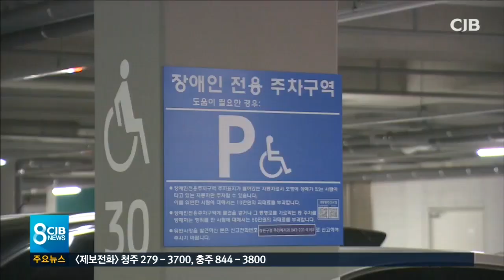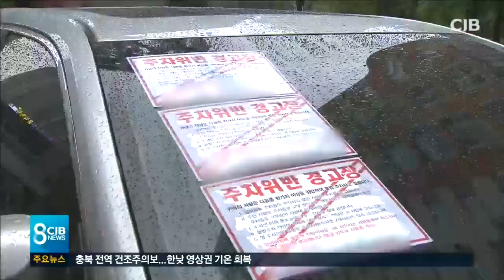신고했다고..황당한 분풀이